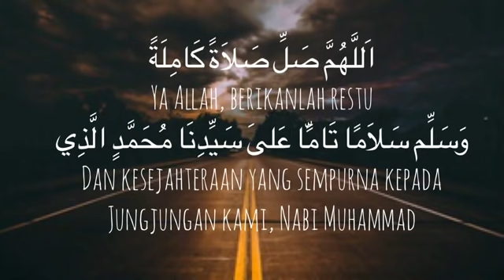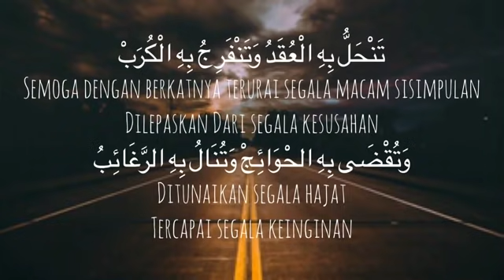Selawat Tafrijiyah - UNIC || Amalan Pembuka Rezeki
kredit to UNIC for this lovely videos
Allahumma solli solatan kamilatan
Wasalim sallaman taammaa
A’laa saidina muhammadinil lazi
Tanhallubihil u’kadu
Watanfariju bihil kurobu
Watukdho bihil hawa iju
Watunaalu bihirro gha’ ib-u
Wahusnu khawaa timi
Wayustasqhol ghomaamu
biwajhihil karim
Wa ala alihi wasah bihi
fi kulli lamhatim wanafasim
Bi’ adadi kulli mak’lu mim lakh.

Maksud Selawat Tafrijiyah
Maksud:

Ya Allah, limpahkanlah selawat dengan selawat yang menyeluruh dan kurniakanlah salam dengan salam yang sempurna ke atas penghulu kami, Nabi Muhammad yang dengannya (selawat itu) dapat merungkai segala ikatan, melepaskan segala kesukaran, melunaskan segala hajat, tercapai segala perkara yang diingini dan kematian yang baik, serta diturunkan hujan (yang menjadi rahmat) disebabkan wajahnya yang mulia.

(Begitu juga selawat dan salam ini diberikan) ke atas ahli keluarga Baginda, para sahabatnya di dalam setiap kerdipan mata dan nafas dengan setiap bilangan yang diketahui olehMu.)